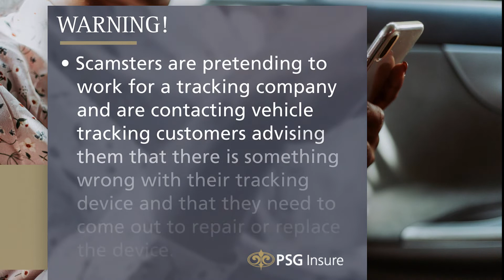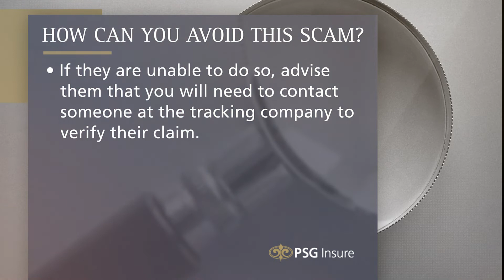Scam alert! ‘Repairs to your tracking device’ scam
Scammers are pretending to work for a tracking company in a bid to gain access to vehicles. In this video, we advise that clients apply caution when approached in this way, and verify the authenticity of the request directly with their supplier.

Contact your short-term insurance adviser if you have any questions on your cover.